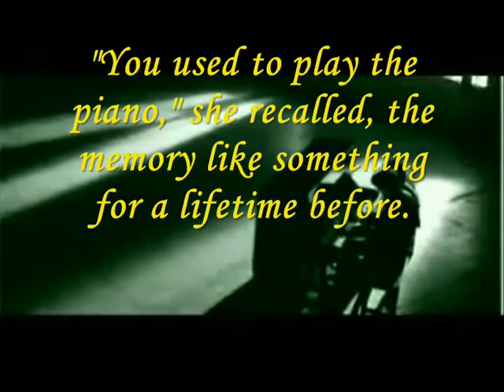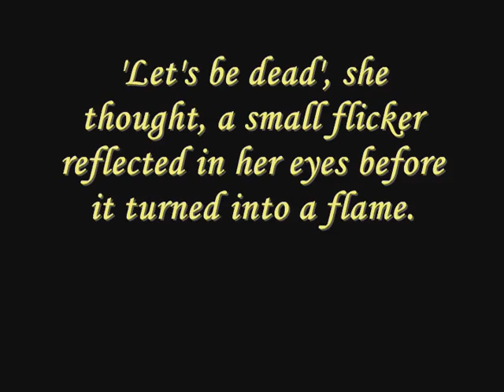Long Coat in Winter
12monthsback future vid

Jimmy/Candice